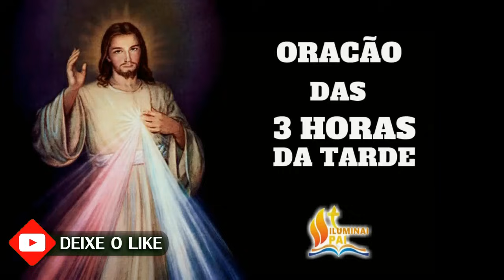06/07/2024 Terço da MISERICÓRDIA 3 horas da tarde